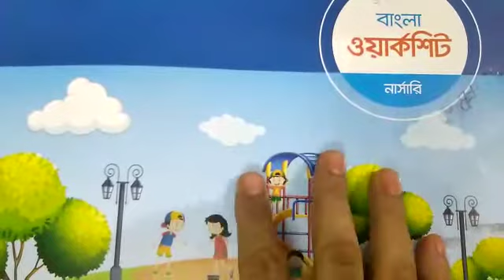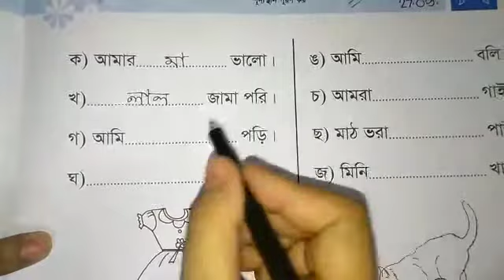Class Nursery I বাংলা I শূন্যস্থান পূরণ I Light Fair School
Online I Class I Teacher : Asma Ul Husna